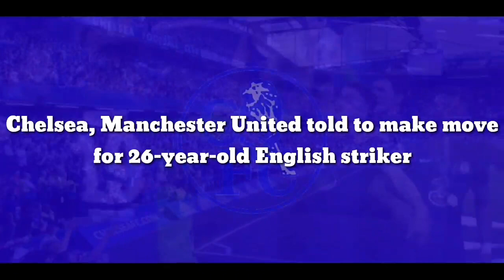BACK TO ENGLAND: Chelsea told completing agree to landing move for 26-year-old English striker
Chelsea, Manchester United told to make move for 26-year-old English striker

Peterborough chairman Darragh MacAnthony has urged Chelsea and Manchester United to make a move for 26-year-old English striker Ivan Toney.

As quoted by Goal, Darragh MacAnthony suggested that both Chelsea and Manchester United could use a quality number nine, urging them look to invest big money on Toney, who has proven his pedigree since Brentford’s promotion to the Premier League.

MacAnthony knows all about Toney, having seen him perform on a weekly basis during his time at Peterborough. The 26-year-old striker hit 49 goals over the course of two seasons before moving to Brentford. Then he helped the Bees secure promotion to the Premier League, and he has scored 20 top-flight goals since then.

MacAnthony told The Hard Truth podcast, “I’ll say this. Is there a better number nine at Chelsea? Is there a better number nine at Man United? Then let me ask you a question. If you were Man United and Chelsea and you can go and write a cheque for £100million and buy a player from Holland or a player from France and Italy and give them a year-and-a-half to acclimatise, are you going to write a cheque and buy one of the top three number nines in the Premier League, who is not even in the prime of his career?”

“If Liverpool had owners who would write that cheque, I would happily have him in Liverpool’s team, like that. The proof is in the pudding, he’s promoted to the Premier League with a team that’s not fancied to stay up, he’s one of the top three goalscorers in the Premier League in a team that, again, is not a favourite to be top-10, top-12 in the Premier League.”

Only Erling Haaland and Harry Kane have scored more goals in the Premier League this season. Toney has eight goals and two assists from 11 league games this season.

Chelsea are currently reliant on Pierre-Emerick Aubameyang, who joined the club towards the end of the summer transfer window. However, the Gabonese striker is not getting any younger and will likely regress with time. The Blues could definitely use a younger alternative, and Toney would be a superb acquisition for them.

However, the English striker is yet to prove himself at the highest level with this country or in the UEFA Champions League. It seems unlikely that Chelsea will make a move for the 26-year-old if the asking price is unreasonable.

As far as Manchester United are concerned, they are banking on Marcus Rashford as their main goalscorer. With Cristiano Ronaldo banished from the first-team scene, for now, Erik ten Hag will have to rely on Rashford to score week in and week out.

It is no secret that both teams are in desperate need of a goal scorer, and Toney certainly fits the bill, in theory. The 26-year-old will want to play for a top club and test himself at a higher level. A move to Manchester United or Chelsea could be tempting for the English striker, and it remains to be seen how the situation develops.

The Bees will not want to lose the player any time soon but they could be left powerless if a top club comes in with a lucrative offer. Toney was linked with both clubs during the summer transfer window but nothing materialised in the end.